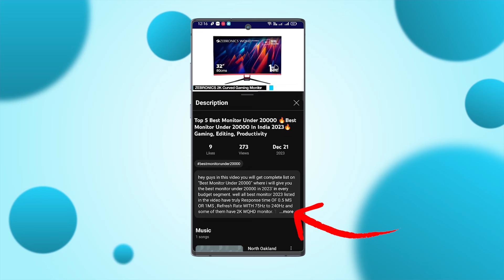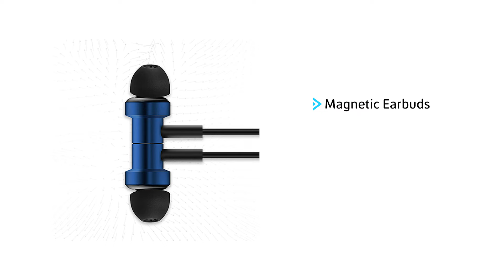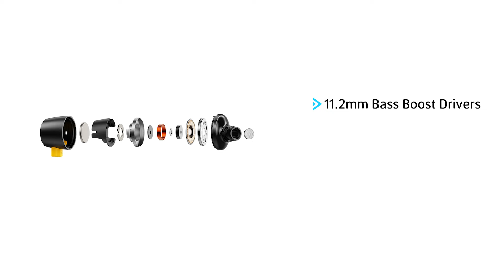Top 5 Best Earphones Under 1000 in 2024 🔊 Best Wired Earphones Under 1000 in India 2024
In This Video You will find Best Wired Earphones Under 1000 in 2024 Or you can say Best Earphones Under 1000 for music listening. You Can use these all 'earphones under 1000 for deep and clear music listening. in this list i have sorted 5 best wired earphones under 1000 Rupees all are comparatively Very good, Also The links are mentioned below.

Just remember, since we haven’t reviewed these earphones, this list is made based on the specifications each earphones brings.

Make sure you watch the video till the end your all doubts related to Best Earphones Under 1000 in India 2024 will be cleared in this video.